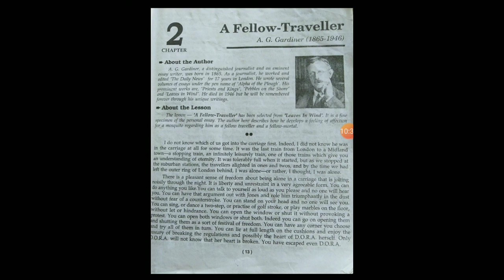A Fellow Traveller class-12 Part-1